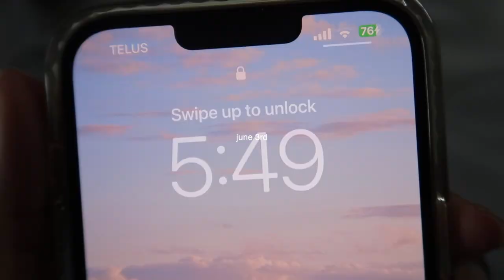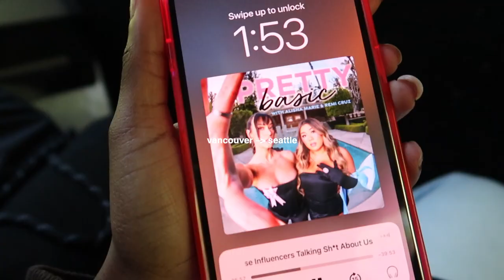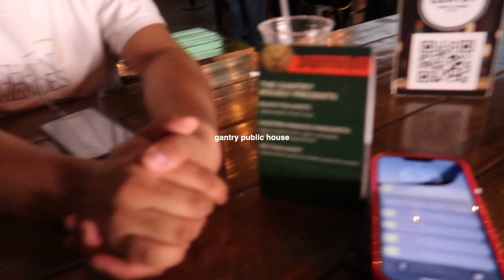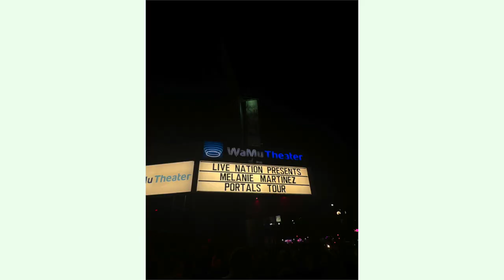melanie martinez the portals tour vlog! roadtrip & 24 hours in seattle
hiii friends this weekend my friend and i went to seattle for 24 hours to see melanie martinez at the portals tour! it was such a fun lil trip yaay! i've been waiting to see melanie for soooo long and im happy i finally had the opportunity to ;)

✩ faqs:
where do i live? vancouver